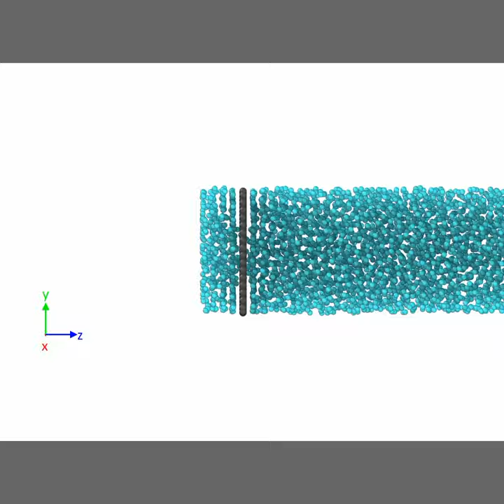Simple Liquid Transport through a Nanoporous Graphene Membrane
Molecular dynamics simulation has been performed to investigate the interfacial fluid transport mechanism through a nanoporous graphene membrane. An article regarding this has been published in Langmuir as titled below:
Scale Effect on Simple Liquid Transport through a Nanoporous Graphene Membrane.
Author(s): Jaber Al Hossain, and BoHung Kim, Source: Langmuir, Vol.37, No.21, pp.6498-6509 Published: May.21, 2021